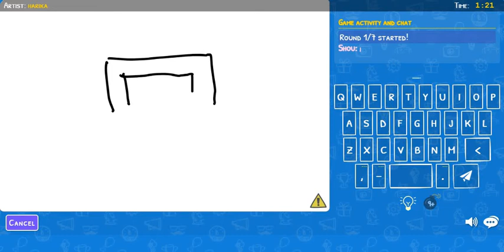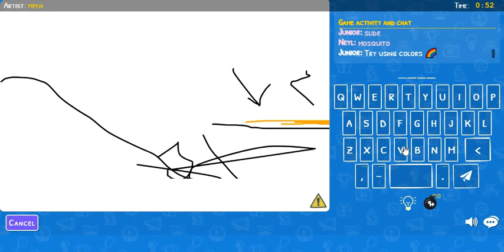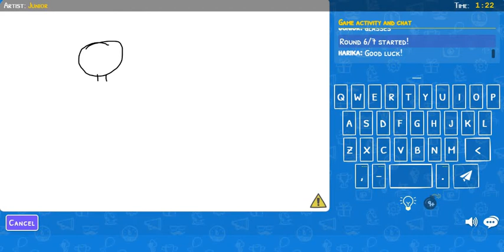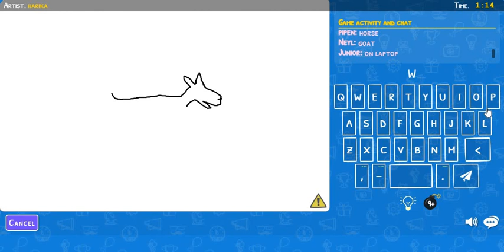Drawize gameplay 44 (Computer to Poodle)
Words in this video:
1. Computer
2. Postcard
3. Birthday Cake
4. Soup
5. Glasses
6. Spine
7. Poodle